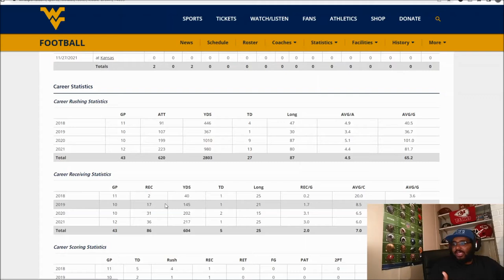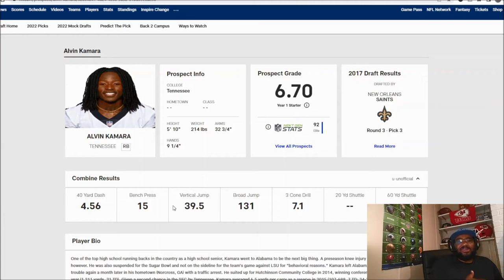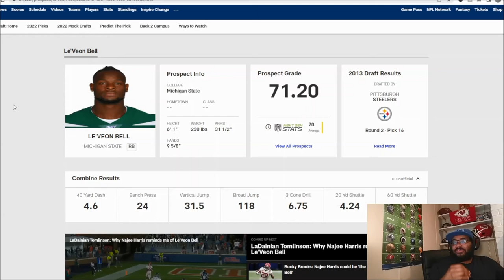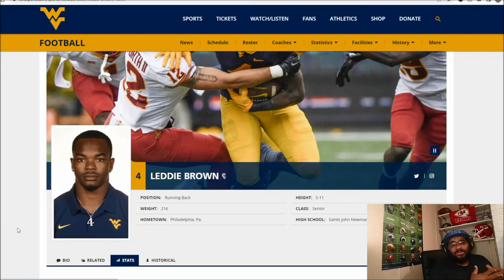NFL Undrafted Gems - Leddie Brown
undrafted free agent Leddie Brown is a RB with size and balance. While at West Virginia he ran for 2800 yards. I believe he has a chance to be a solid role player for some team.